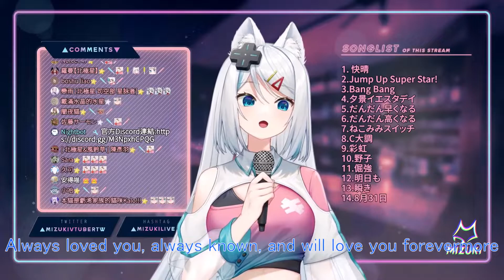【浠Mizuki】8月31日/DECO*27【中英日字幕】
感謝軸神提供的英文版連結以及北極星的中文校稿

翻譯來源:
前半段:Alice
中段:Abby片中字幕

字幕有任何錯誤，再麻煩告訴我，我會立即修正並重新上傳!